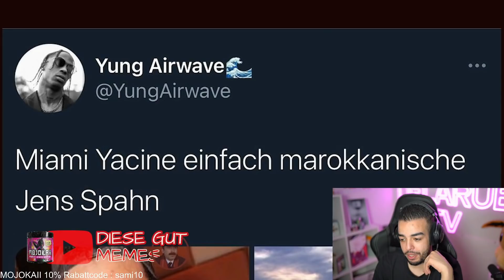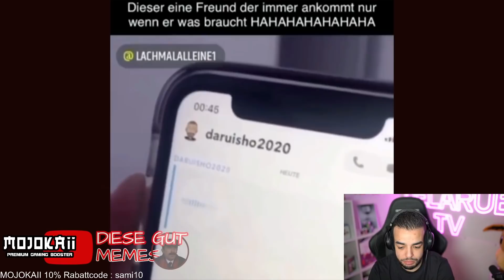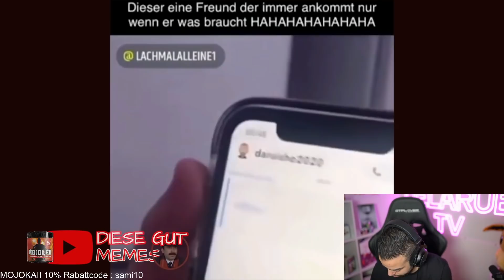PRO LACHER MUSS ICH 10 SUBS VERSCHENKEN😥😯😥// SAMI TWITCH DELARUETV